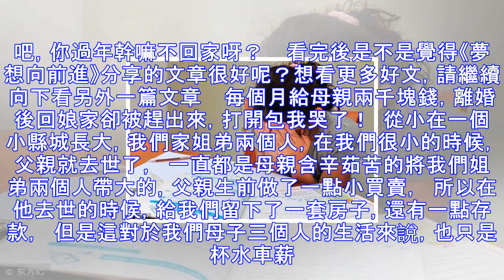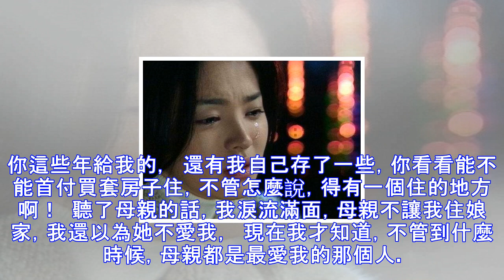媽去世後爸打工每月寄三千，卻五年未回，順著地址找去，我失聲痛哭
我的親生父親在我三歲那年，因為在工地出意外走了，母親帶著我，改嫁到了現在的繼父家。繼父一家都是老實本分的農民，因為我和媽媽的到來，家裡的經濟也一下緊張了起來。他不得不除了照顧農田以外，再去村裡的水泥廠打工。每天早出晚歸，很是辛苦。雖然他是我的繼父，但是一直很關心我，每次回家，總會摸摸我的頭，問問我當天的學習情況。因為怕我受委屈，媽媽和繼父想著我再長大些後，再要孩子。在我10歲那年，媽媽因為車禍死了，村裡人都說我是個苦命的孩子，從此，我便和繼父、爺爺、奶奶相依為命。因為爺爺奶奶身體一直不好，奶奶有心臟病，爺爺又有冠心病，都需要常年服藥。而且抵抗力很差，總是三天兩頭的要跑醫院。再加上，我馬上要，念...
源: pixpo